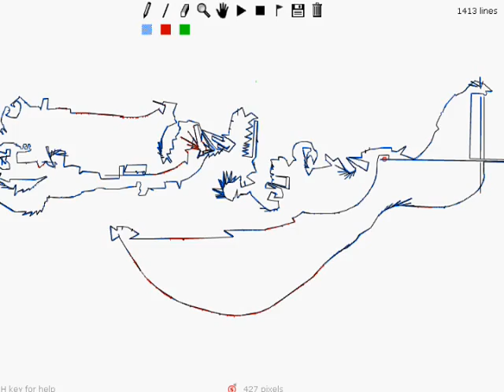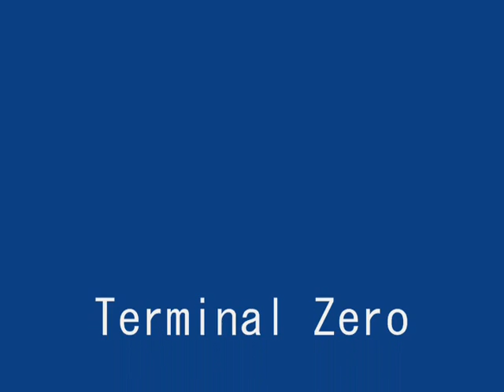Abstract Zero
Entry for Connected lines contest
IRTL
By conundrumer (the contest)
Brahms O2 Remix + [by o2jam]
one error